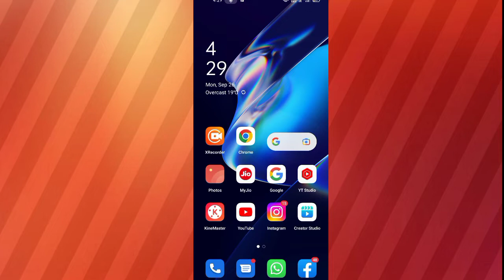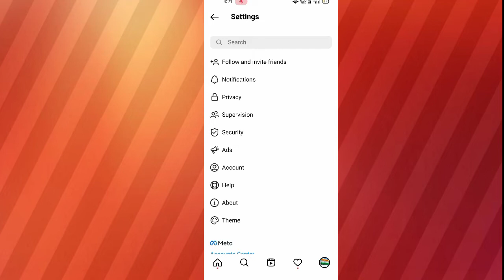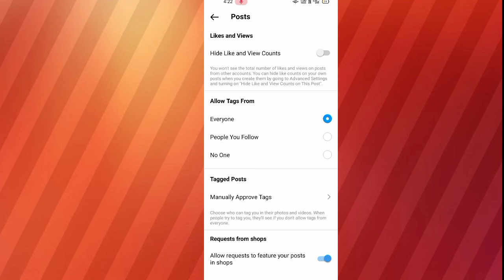instagram public account kaisekare !! how to instagram public account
your queries।  instagram public account kaise
kare
public account kaise kare
instagram public account kaise
kare 2022
instagram par public account ko
private kaise karen
instagram me public account ko
private kaise kare
instagram public account ko
private kaise kare
instagram pe public account kaise
karen
apna instagram account public
kaise karen
instagram account public se
private kaise kare
instagram me public account
kaise karen

how to instagram public account
how to change private account to
public account in instagram
how to convert public account to
private in instagram
how to make public account to
private account in instagram
how to hide following list on
instagram in public account
how to instagram account private
to public
how to check instagram account
is private or public
how to make your instagram

TECHNICAL RASHID YT
Instagram public
instagram public kaise kore

account public
how to hide followers on
instagram public account
how to change instagram private
count to public malayalam